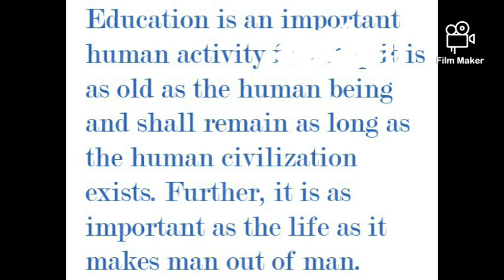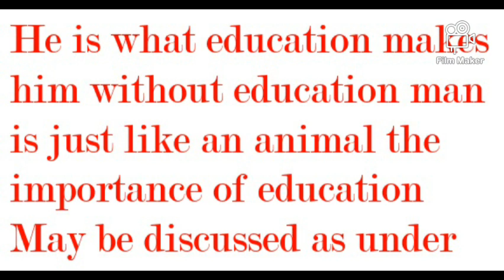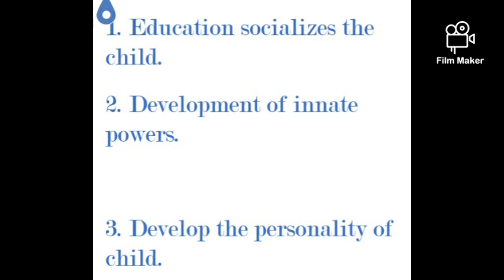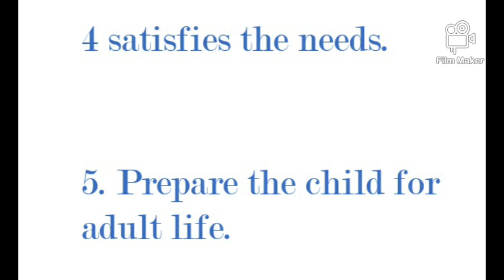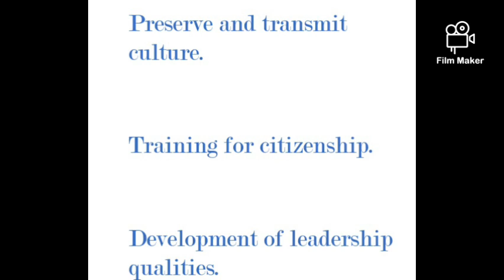Class 11th Education JKBOSE Need And Importance Of Education.